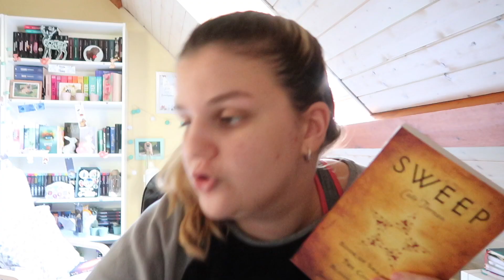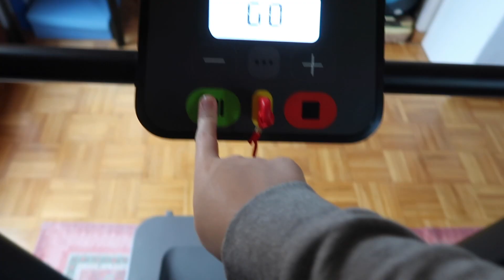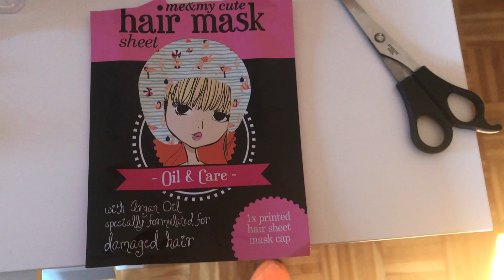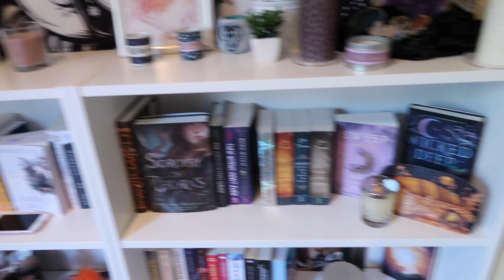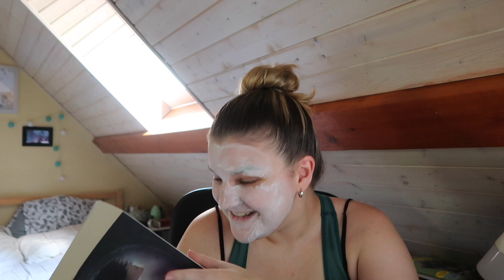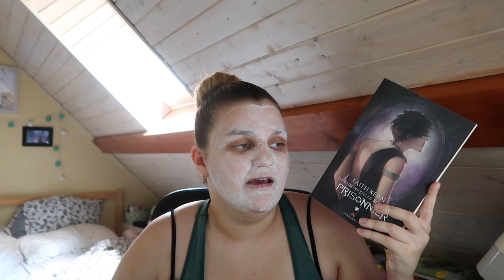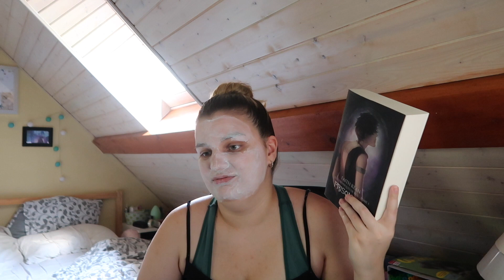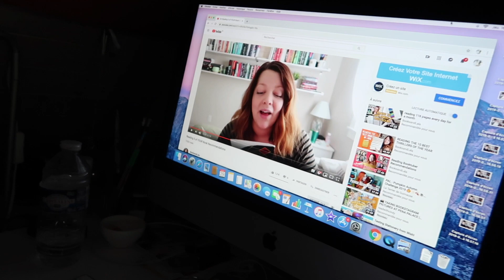vlog lecture | réorganisation de mes bibliothèques et witchy vibes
Il vous suffit de regarder une pub sur mon compte UTip pour aider à financer la chaîne 🥰

VF wicca

Les ombres de la nuit intégrale

Les chroniques de Ren

- N'hésitez pas à faire votre shopping via ce lien Amazon Partenaire (le prix de vos articles ne change pas, seulement une petite commission de vos achats me sera reversée)